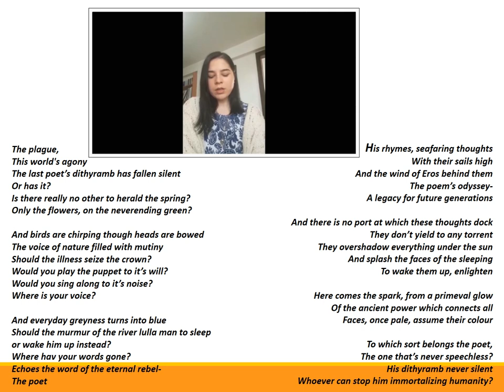Poem “The Word” by Anđela Stanisavljević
Poem “The Word” by Anđela Stanisavljević recited by the author for the “Festival of Hope”: A Global Virtual Poetry Initiative by Versopolis